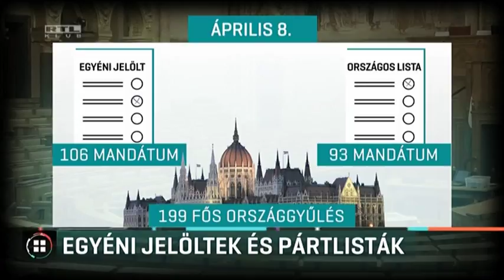Választási kisokos: egyéni jelöltek és pártlisták 2018-03-24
Új sorozat indul az RTL Híradóban. Minden nap fontos tudnivalókat mondunk a választás szabályairól. A választási kisokos először arról szól, hogy miként lehet szavazni.